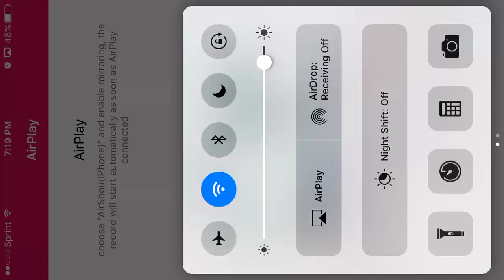Episode 2# Minecraft